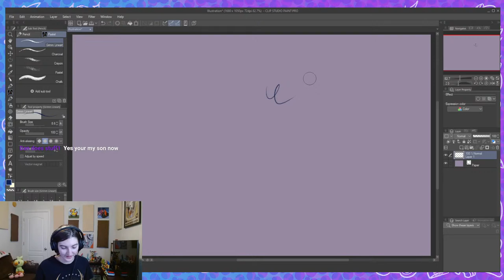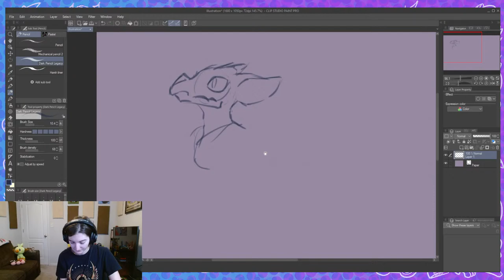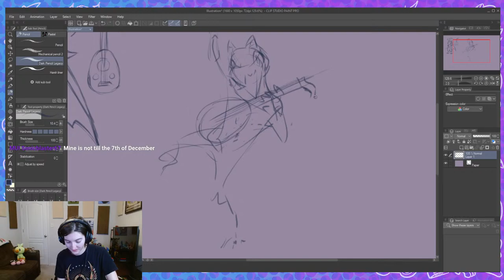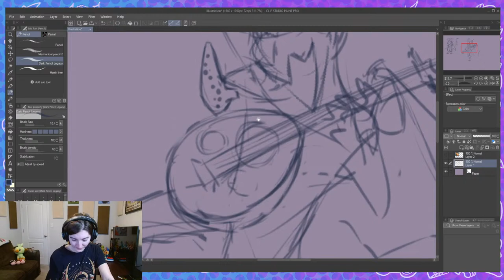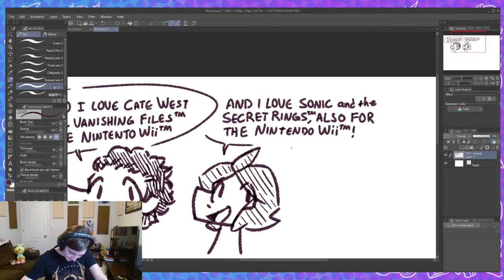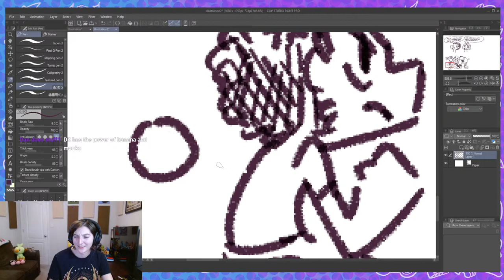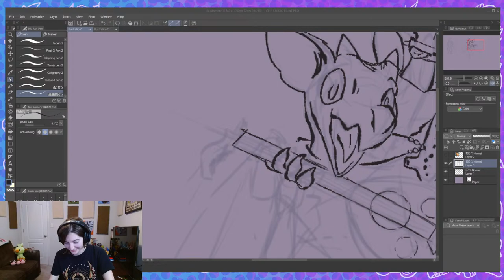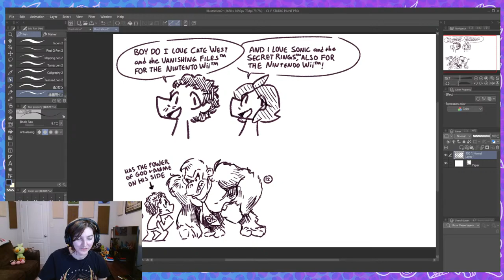One Bird With One Livestream! Adam is at work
Art and also Seline is here but Adam is not